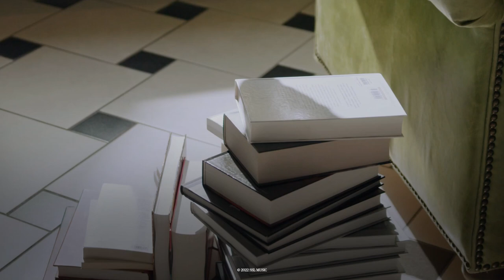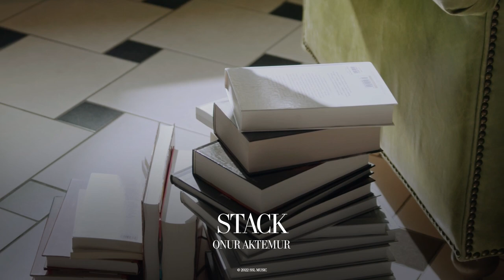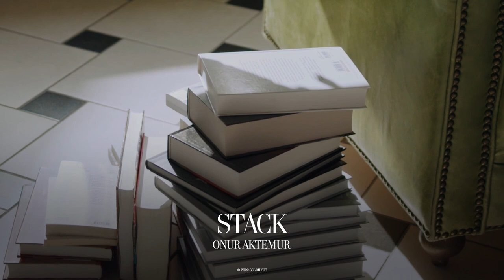Onur Aktemur - Stack (Official Canvas Video)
Welcome to the Official SSL Music Youtube Channel, the place you can find any kind of electronic dance music from emerging artists of Turkey's leading dance record label.

SSL Music is an independent record label that specializes in all kinds of electronic dance music with the aim of supporting the emerging dance music artists in the world. We are featuring the latest songs from our favorite artists like VOLB3X, TwoRule, Efe Goroglu, Richie Loop, Bravetone, Yuksel Urer, Vesim Ipek, ZecK, Acnatro, Gokhan Akkas, and many more.